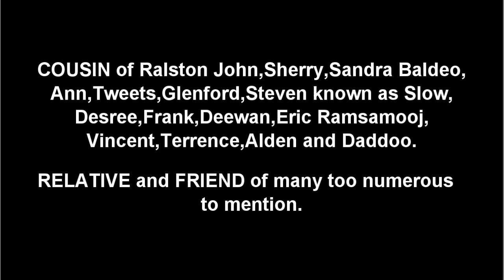Death Announcement - Lall Narine Sugrim Sucree